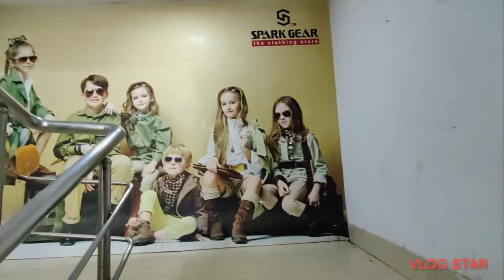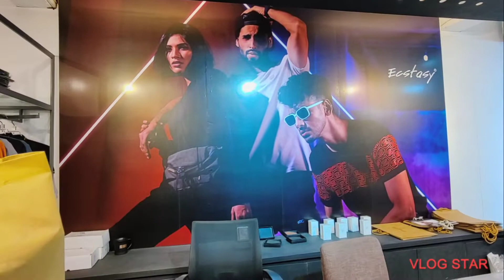ভিডিওটা খুবই ইন্টারেস্টিং হতে চলেছে!!! ঈদ শপিং / eidspecial vlog 84